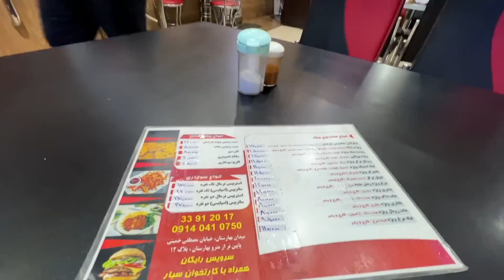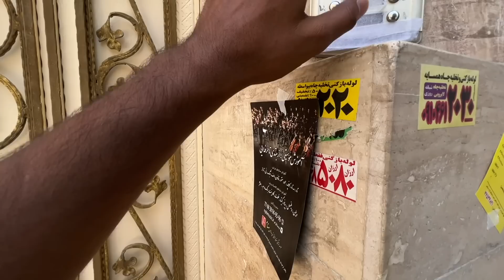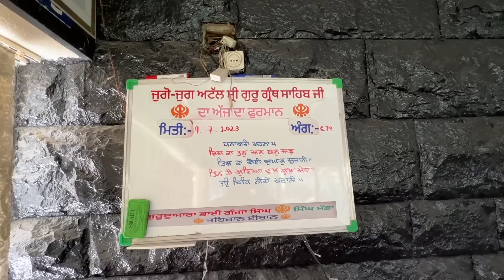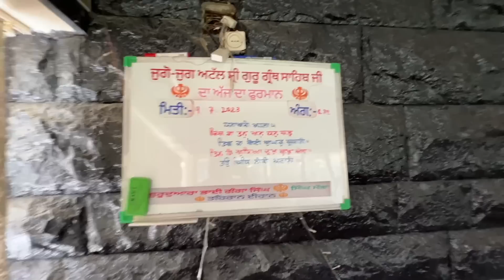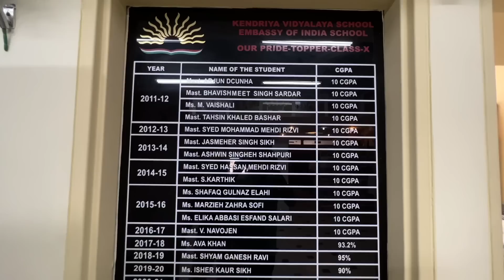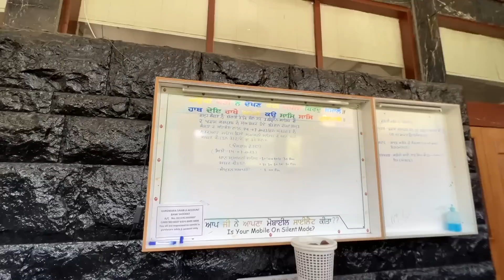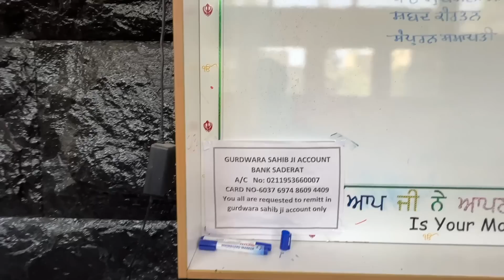ਇਰਾਨ ਵਿੱਚ ਸਿੱਖਾਂ ਦੀ ਜਿੰਦਗੀ😍Life of Sikh's in Islamic Republic of Iran🇮🇷Punjabi Travel Vlog